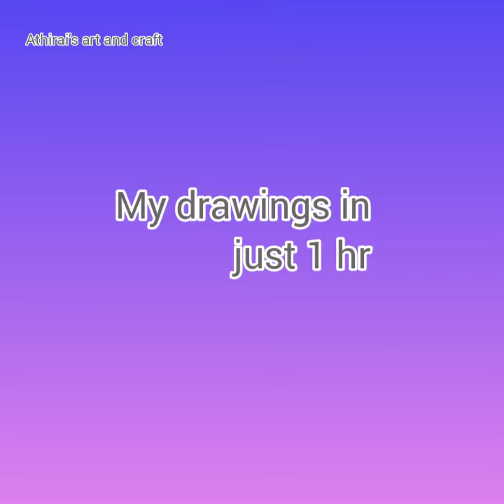1hour-- 25 drawings i drawed 25 drawings in an hour